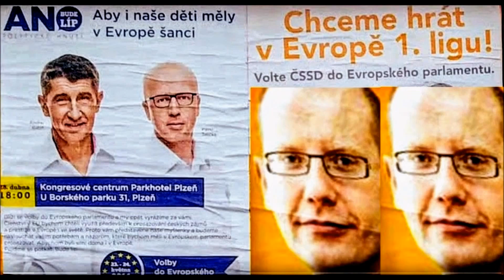Dancing rats / Tanec krys (2017)